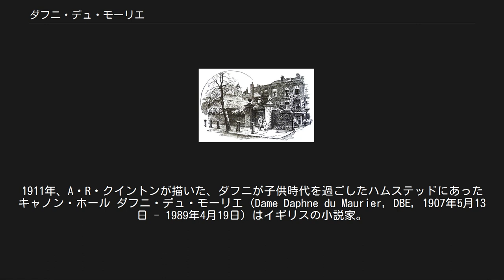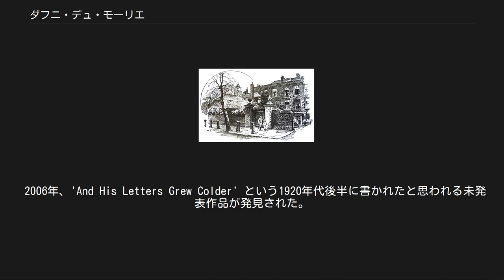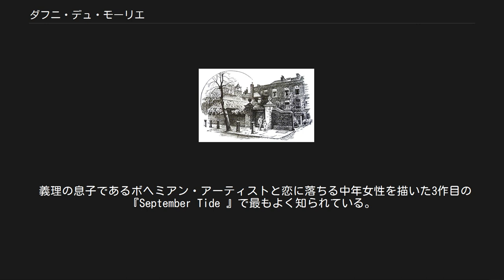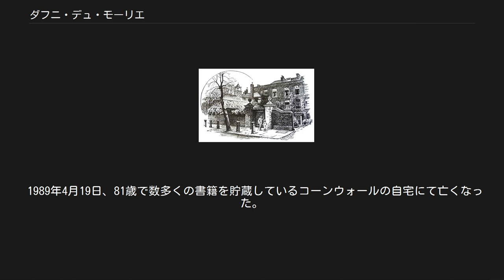ダフニ・デュ・モーリエ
1911年、A・R・クイントンが描いた、ダフニが子供時代を過ごしたハムステッドにあったキャノン・ホール ダフニ・デュ・モーリエ (Dame Daphne du Maurier, DBE, 1907年5月13日 - 1989年4月19日) はイギリスの小説家。
アルフレッド・ヒッチコックの撮影した『レベッカ』と『鳥』の原作者として知られる。
 1969年、大英帝国勲章のナイト・コマンダーの勲位を得た。
 恋愛小説家に分類されるが、ハッピーエンドであることはまれで、超常現象のニュアンスもある「憂鬱に共鳴する」作品とされている。
デュ・モーリエのベストセラー作品は最初は批評家たちに真面目に受け取られなかったが、話の筋道の構成で評判となっていった。
『レベッカ』、『埋もれた青春』、短編『鳥 (小説)』、『真夜中すぎでなく』など多くの小説の映画化でも成功をおさめた。
 子どもの時に遊びに行って一目で気に入ったコーンウォールで人生の大半を過ごし、多くの作品の舞台となった。
小説や映画でデュ・モーリエの名が知られるにつけ、逆に隠遁生活になっていった。
 父は俳優のジェラルド・デュ・モーリエ、母は女優のミュリエル・バーモント、祖父は作家で風刺漫画家のジョージ・デュ・モーリアである。
 日本語では「ダフネ・デュ・モーリア」と書く場合もあったが、正しい発音は[ˈdæfni duː ˈmɒri.eɪ]なので、「ダフニ・デュ・モリエ」の方が最も正確で、「ダフニ・デュ・モーリエ」が以前の書き方を組み入れた便宜上の中間的な書き方となる。
 1907年5月13日にロンドンで、俳優兼マネージャーのジェラルド・デュ・モーリエと女優のミュリエル・ボーモントのもとに三人姉妹の次女として生まれた。
母は、ジャーナリスト、作家、講師のウィリアム・カミンズ・ボーモントの姪である。
祖父は作家で『パンチ』誌風刺漫画家のジョージ・デュ・モーリアで、小説『トリルビー』の登場人物スヴェンガーリを作り上げたことで知られる。
姉アンジェラ・デュ・モーリエも作家となり、妹ジーンは画家となった。
 家族の繋がりがキャリアの構築の助けとなり、初期の頃はボーモントの『バイスタンダー』誌に掲載されていた。
1931年、小説第1作『愛はすべての上に』が出版された。
また、ジェームス・マシュー・バリーの『ピーター・パンあるいは大人になりたがらない少年』の着想となったルウェリン・デイヴィス家の息子たちとはいとこ同士である。
 幼少時、父のつてにより多くの著名な舞台俳優たちと出会った。
タルラー・バンクヘッドと会った際、これまで生きてきた中でこんなに美しい人に会ったことがない、と語った。
 2006年、'And His Letters Grew Colder' という1920年代後半に書かれたと思われる未発表作品が発見された。
 ダフニ・デュ・モーリエは3本の戯曲を執筆した。
1作目は自作の小説『レベッカ』の戯曲化で、1940年3月5日、ロンドンにあるクイーンズ・シアターで開幕した。
ジョージ・ディヴァインがプロデュースし、セリア・ジョンソンとオウエン・ネアズがド・ウィンター夫妻役、マーガレット・ラザフォードがデンヴァース夫人役を演じた。
5月下旬、181回上演ののち、スタンド・シアターに移行しジル・ファースがド・ウィンター夫人、メアリー・メレルがデンヴァース夫人役を後継し、176回上演した。
 1943年夏、戦死したと思われていた高官が突然戻り、妻が国会議員として自分の地位に就き地元の農民と恋愛関係となる自伝的戯曲『The Years Between 』を執筆し始めた。
1944年、マンチェスターにあるオペラ・ハウスで初演され、1945年1月10日、ロンドンにあるウインダム・シアターに移行した。
ノラ・スウィンバーン、クライヴ・ブルックが主演した。
アイリーン・ヘンシェルが演出し、617公演上演しロングラン公演となった。
以降60年以上上演されなかったが、2007年9月5日、ロンドンのリッチモンド・アポン・テムズ区にあるオレンジ・ツリー・シアターにてキャロライン・スミス演出、カレン・アスコー、マーク・タンディ主演により再演された。
 義理の息子であるボヘミアン・アーティストと恋に落ちる中年女性を描いた3作目の『September Tide 』で最もよく知られている。
主人公ステラ役はイギリス滞...